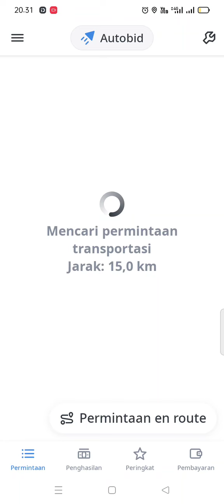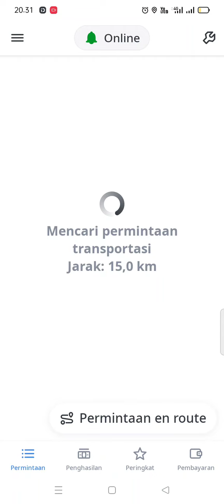Aplikasi Mod indriver autobid Bermasalah